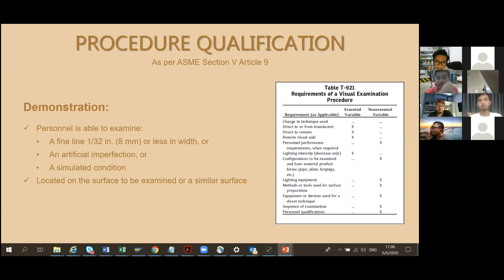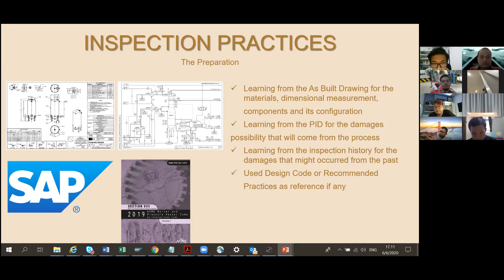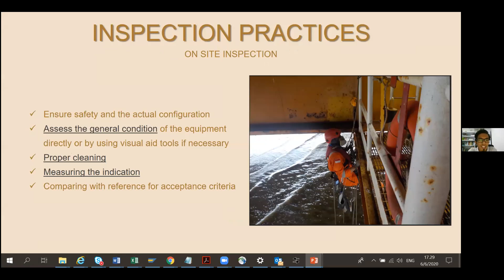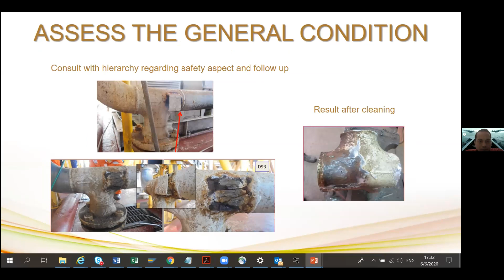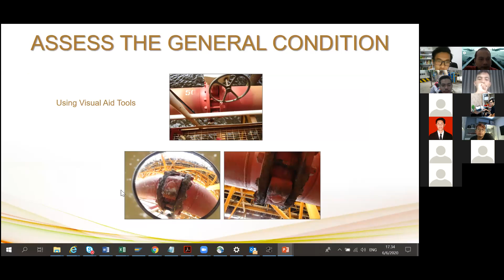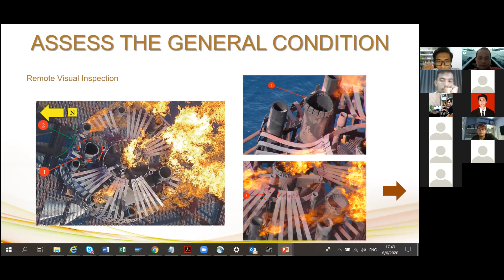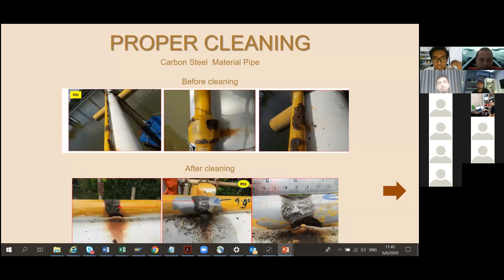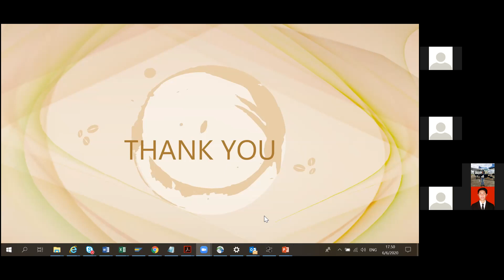Webinar Series Inspector - Sharing Session Visual Inspection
Video ini berisi webinar sharing session terkait topik Visual Inspection.